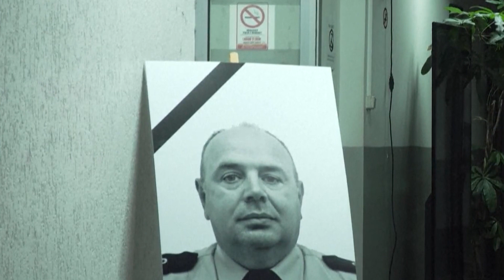Sulmi terrorist në Banjskë/ Gjenerali serb tregon se çfarë ndodhi brenda ushtrisë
Gjenerali serb Milan Mojsiloviq tha mbrëmë në një paraqitje në RTS, se për sulmin terrorist në Banjskë ai nuk ka qenë i informuar se diçka e tillë do të ndodhte. Sipas tij askush brenda ushtrisë nuk ishte informuar ose dinte se sulmi terrorist do të ndodhte në veri të Kosovës.
Mirëpo, sipas tij, në mëngjesin e 24 shtatorit filluan të vijnë informacione për ngjarjet, të lënduarit, u vendos kontakti me komandën e KFOR-it, u thirr një takim, ku morën pjesë ministri i Mbrojtjes dhe drejtorët e agjencive.
“Kemi rënë në kontakt me komandantin e përgjithshëm. Në bazë të propozimit për përdorimin dhe angazhimin e Forcave të Armatosura të Serbisë, ai ka pranuar dhe ka marrë vendim. Si shef i Shtabit të Përgjithshëm, më është dhënë detyra – të kontrolloj plotësisht Zonën e Sigurisë Tokësore dhe të siguroj linjën administrative me kapacitet të plotë, duke vendosur në mënyrë parandaluese një pjesë të Forcave të Armatosura të Serbisë. Ky është urdhri që ushtria serbe e ka marrë më 24 shtator”, tha Mojsiloviq.

𝐀𝐮𝐭𝐨𝐫 : NTV